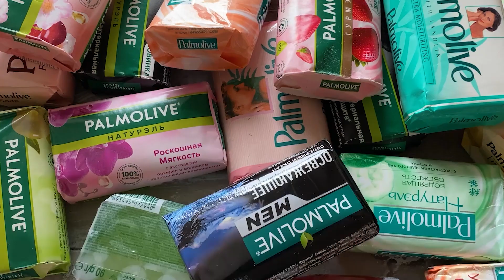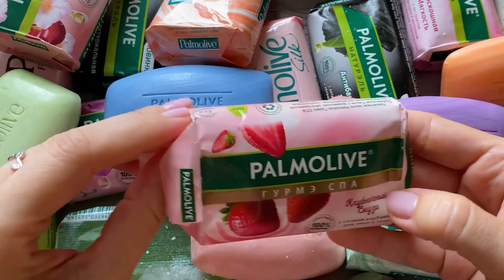2X |ASMR Unpacking soap Palmolive |Распаковка мыла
I cut dry soap